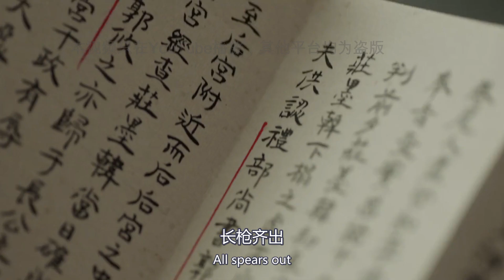【Eng Sub】《庆余年》剧版第二季 I 第433集【张若昀 李沁 陈道明 吴刚 于荣光 辛芷蕾】领衔主演